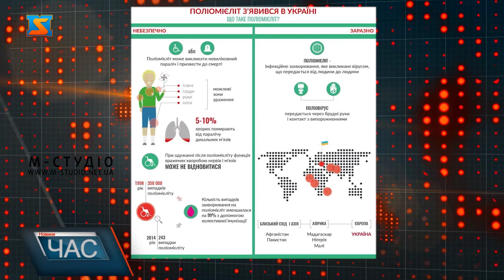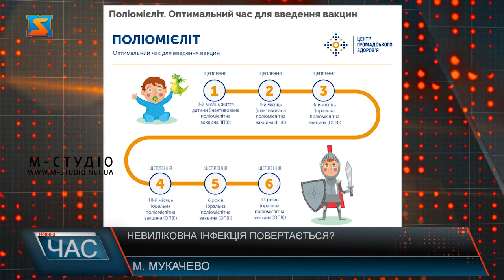Невиліковна інфекція повертається?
Спалах поліомієліту – небезпечного інфекційного захворювання проти якого немає ліків, що виник наприкінці 2021 року в Україні досі триває. Поліомієліт – високозаразна,  вірусна інфекція, яка може спричинити параліч а інколи навіть призвести до летальних наслідків. Захворіти поліомієлітом можна навіть через неякісні продукти харчування. Діагностувати зараження цим вірусом на ранніх етапах складно. Ліків від цього страшного захворювання не існує. Та вберегти своє життя від поліомієліту - можливо, якщо вчасно вакцинуватися. Найбільш вразливими до захворювання є діти. Вберегти себе та своїх близьких від цього важкого захворювання може кожен. Для цього просто потрібно слухати рекомендації лікарів та вчасно вакцинуватися.